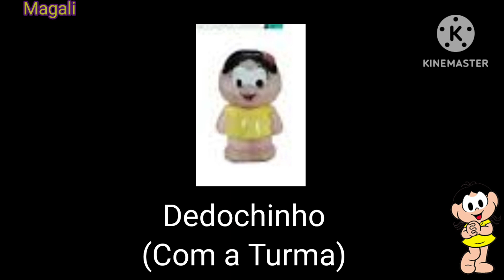Coisas Que Eu quero Na Loja Da Monica